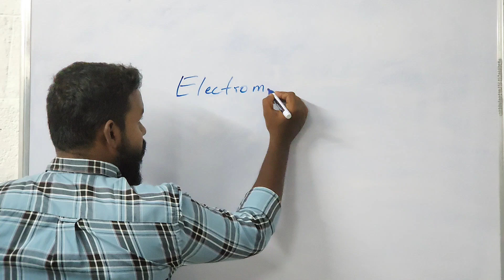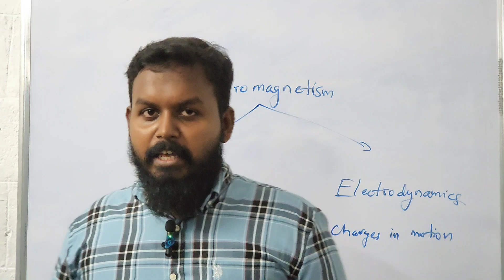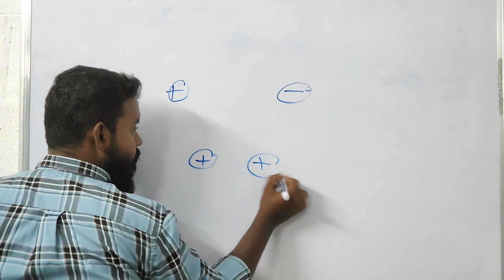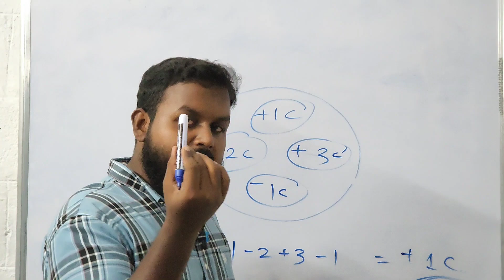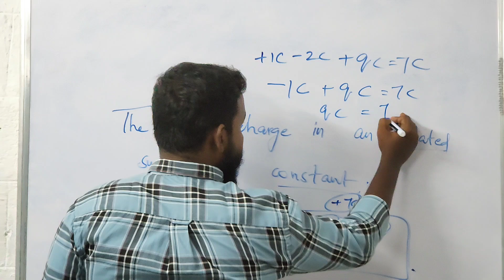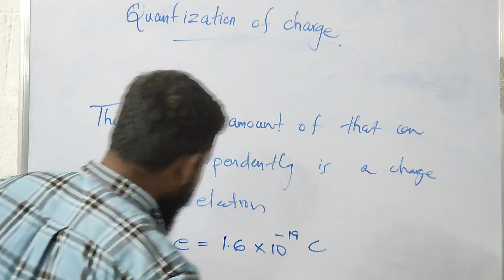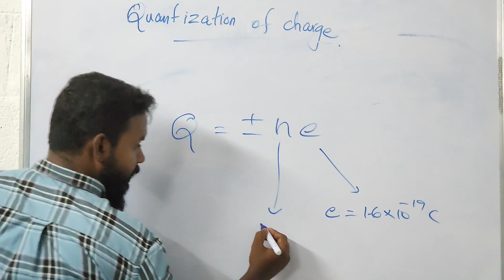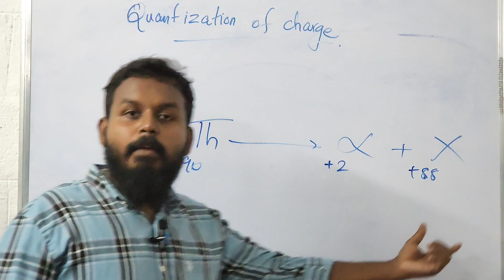NEET/JEE PHYSICS FREE ക്ലാസുകൾ